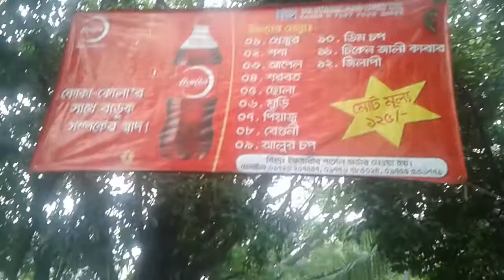Dhaka Dhanmondi Lake Area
Song: Dukkho Bilash